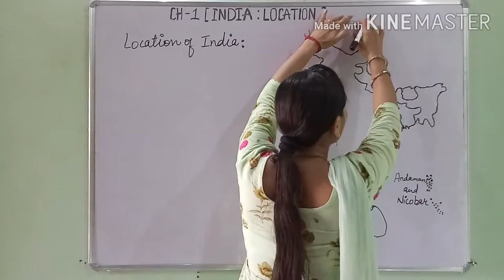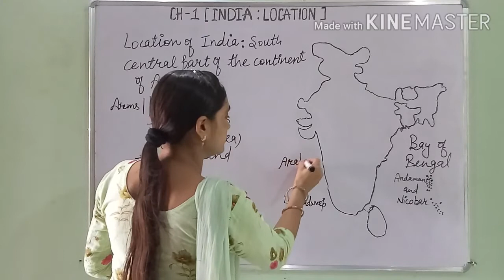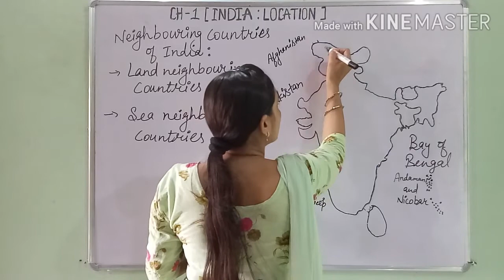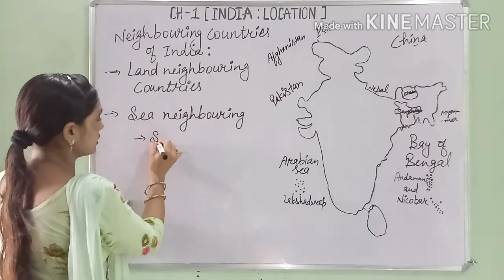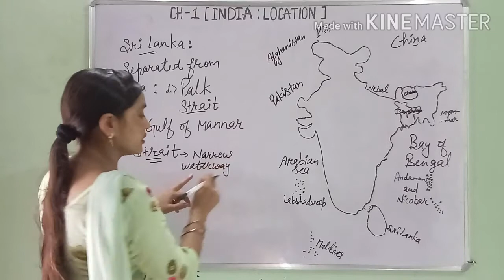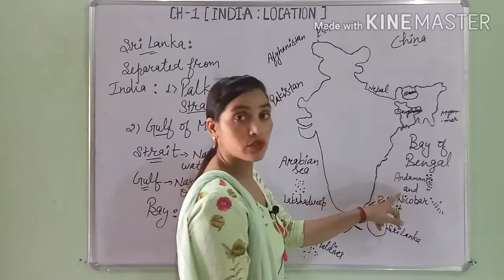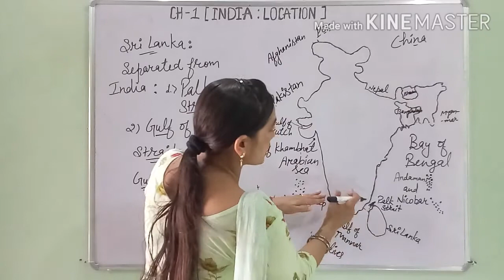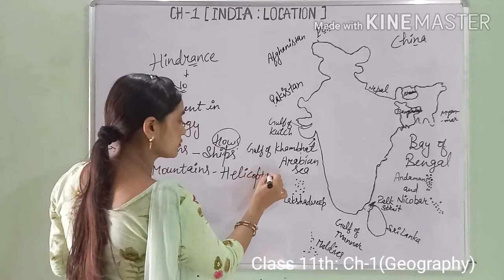INDIA: LOCATION ( NEIGHBOURING COUNTRIES OF INDIA)